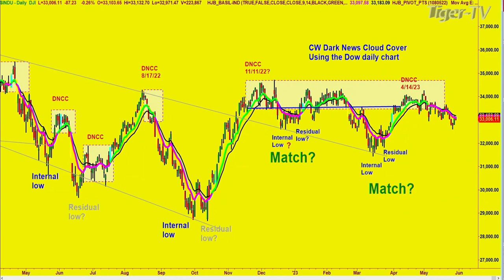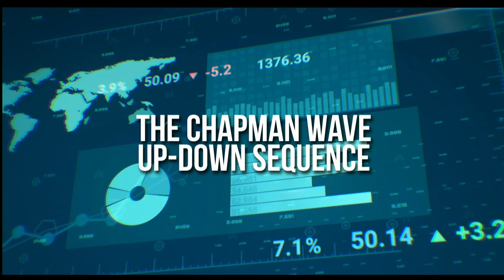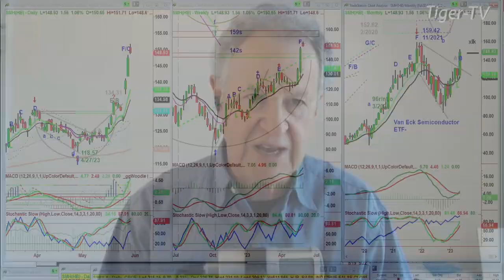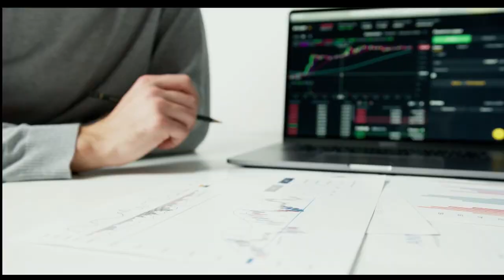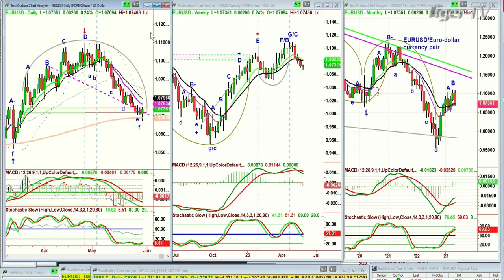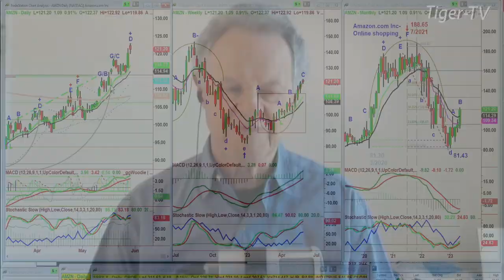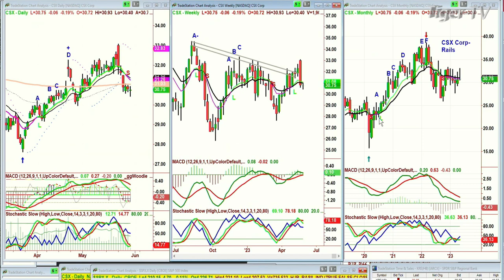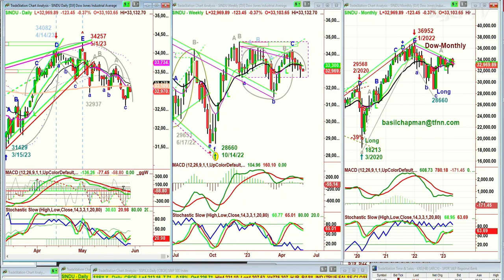May 30th, The Tiger Technicians Hour on TFNN - 2023